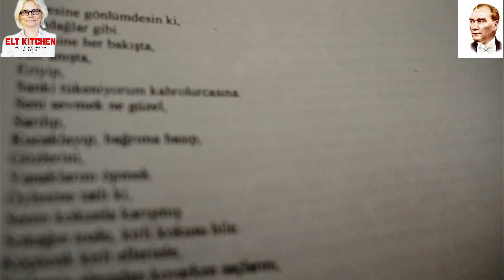29 EKİM CUMHURİYET BAYRAMI, BAYRAMIMIZ KUTLU OLSUN! AYDINLIK YARINLARA HEP BERABER!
HERKESE MERHABALAR,

BU ÜLKEDE BUGÜNE KADAR TEK MÜJDE VERİLDİ!

'EFENDİLER, YARIN CUMHURİYETİ İLAN EDİYORUZ!'

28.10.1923